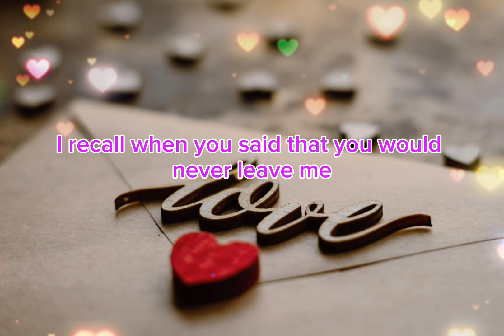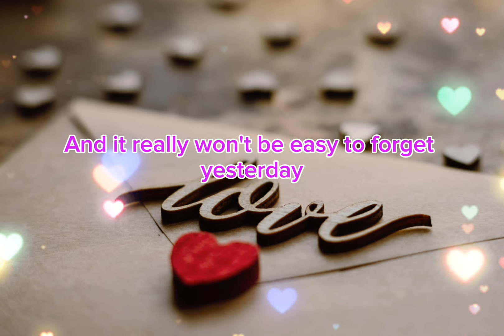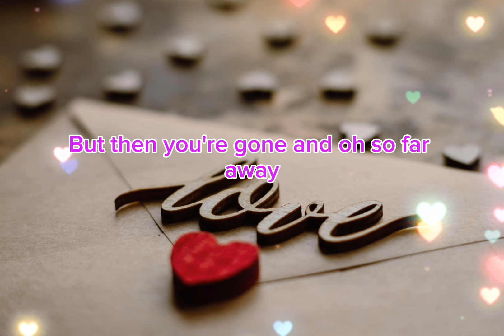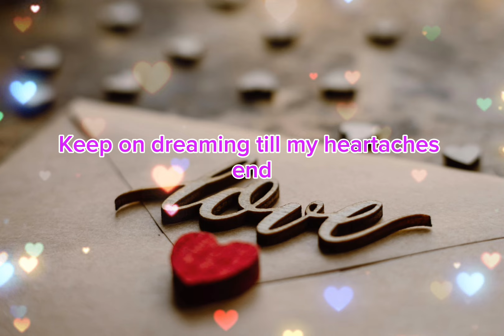TILL MY HEARTACHES END BY ELLA MAY SAISON (LYRICS)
Till My Heartaches End

Song by Ella May Saison

I recall when you said that you would never leave me
You told me more
So much more, like when the time you whispered in my ear
There was heaven in my heart
I remember when you said that you'd be here forever

Then you left without even saying that you're leaving
I was hurt and it really won't be easy to forget yesterday
And I pray that you would stay
But then you're gone and, oh, so far away

I was afraid this time would come
I wasn't prepared to face this kind of hurting from within
I have learned to live my life beside you
Maybe I'll just dream of you tonight
And if into my dream you come and touch me once again
I'll just keep on dreaming
'Til my heartaches end

And then you left without even saying that you're leaving

Whoa, oh
Oh, yeah